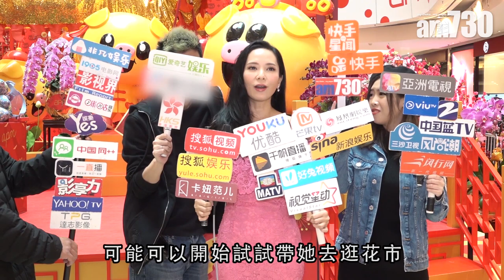【娛樂】郭羨妮過年下廚煮九大簋 2019-01-16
郭羨妮(Sonija)、莊思敏(Jacquelin)昨日到商場出席新春活動，問到二人新年會如何度過，Sonija表示老公會從北京返港過節，屆時會炮製大餐，包括會煮花膠、鮑魚，並會和囡囡四出𢭃利是。

bmgproductionmusic